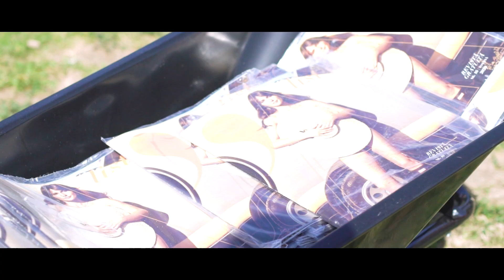KEEPING UP WITH ALIST - Lansarea numarului 16